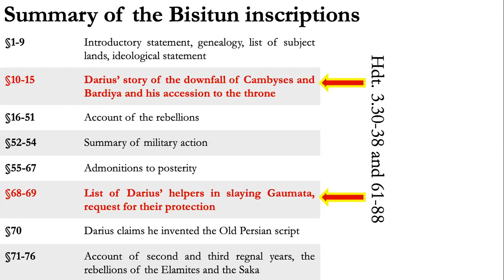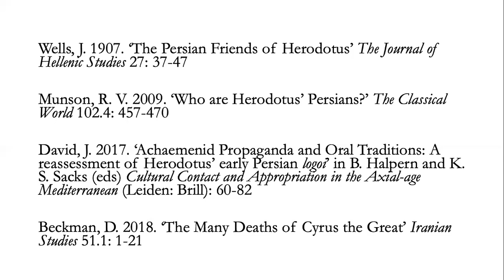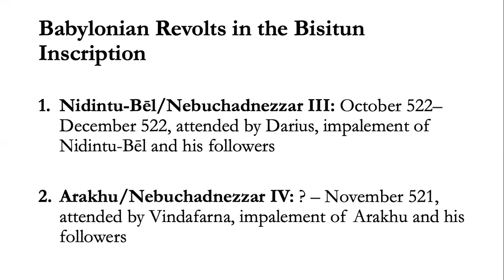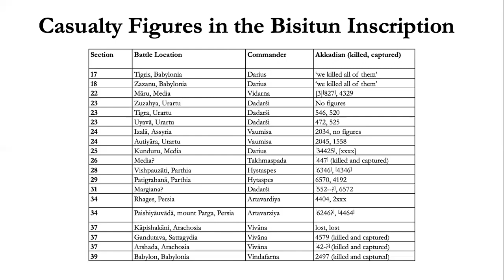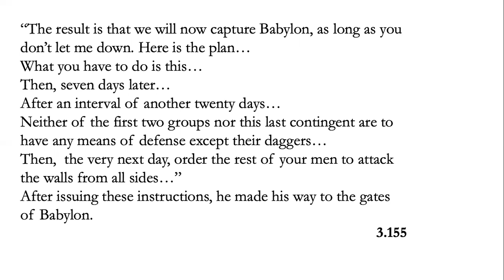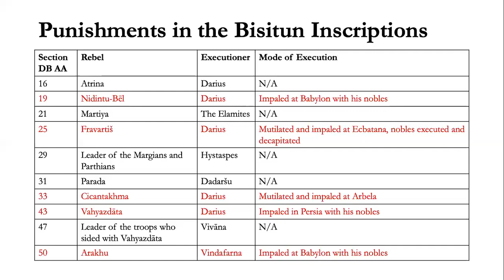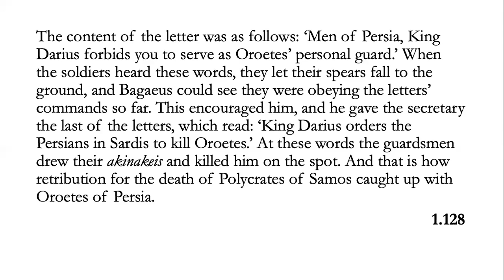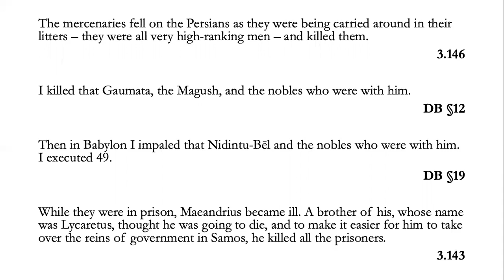Melissa Benson examines Herodotus and the Bisitun inscription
Dr Melissa Benson (UCL) offers a thorough reassessment of several passages form Book 3 of the Histories, and explores Herodotus' awareness of Darius' official account of his accession to the throne in the Bisitun inscription.

Further information about the Bisitun inscription, including an English translation, can be found